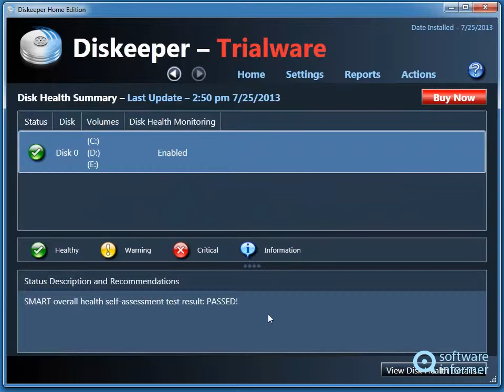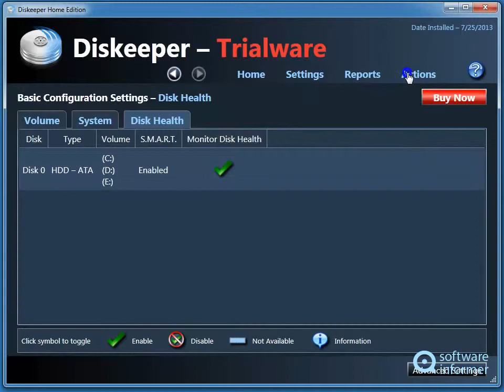Diskeeper - a first look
It is designed to optimize file reading and writing at the Windows level. Diskeeper2 is developed by Condusiv Technologies Corporation.